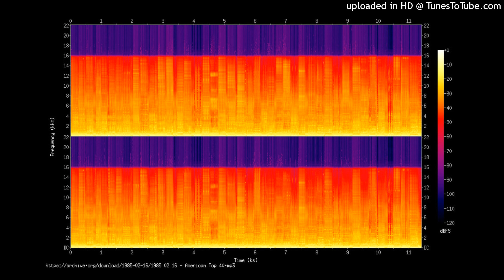Wings in the Sky (Flight Mix) S. Peak